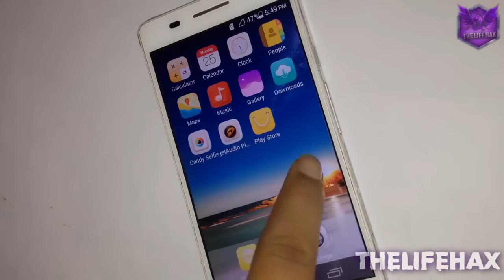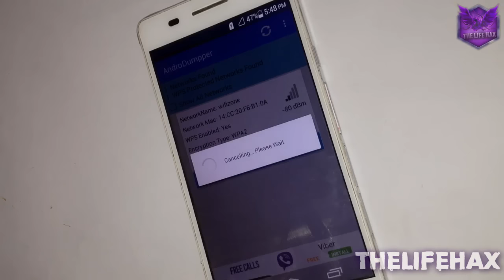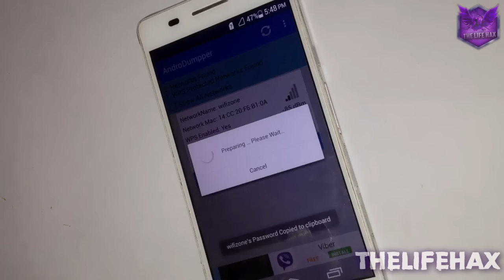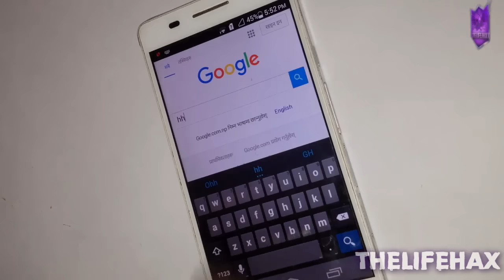How to Connect wifi easily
~TheLifeHax